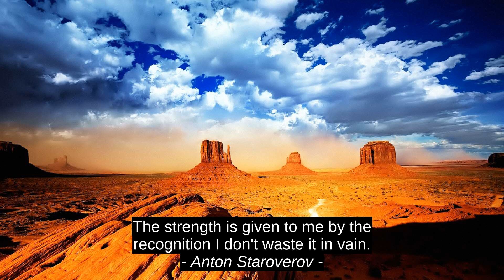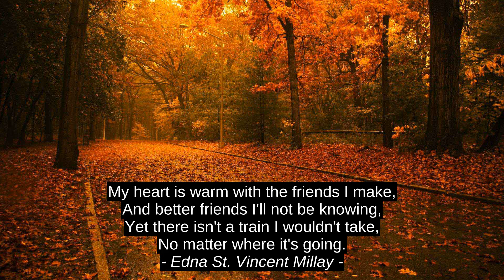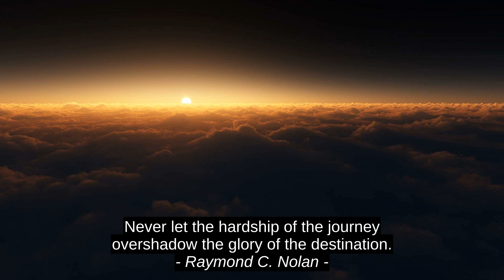Sophie Kinsella Top Motivation Quotes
Raymond C. Nolan, Tommy Lasorda, Pushpendra Mehta, W.C. Fields, Edna St. Vincent Millay, Anton Staroverov, Sujit Meher, Sophie Kinsella, motivation, success, quotes, inspiration, best, citation, top